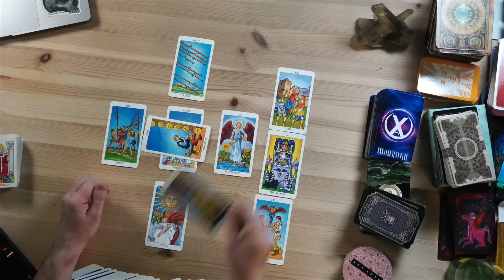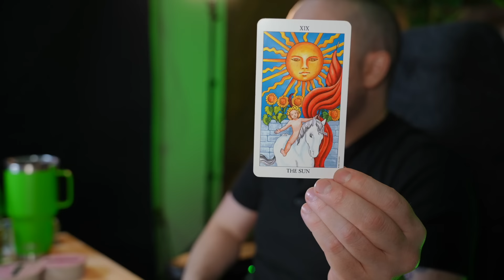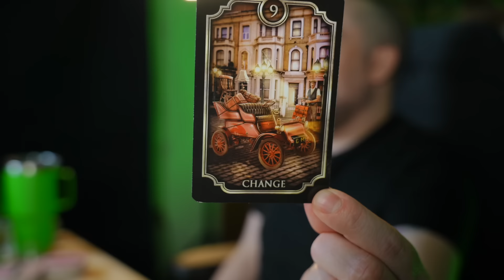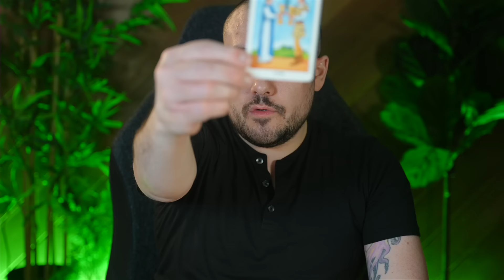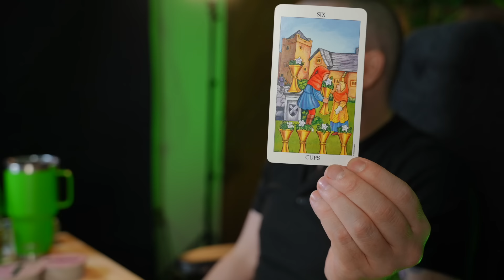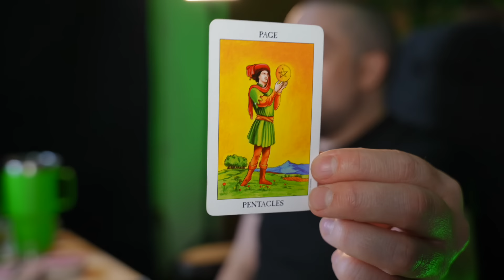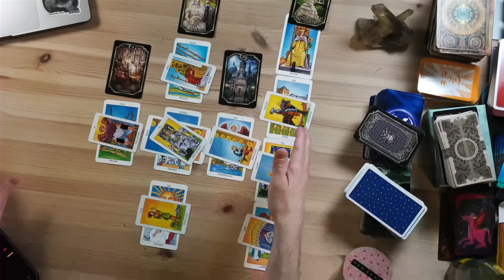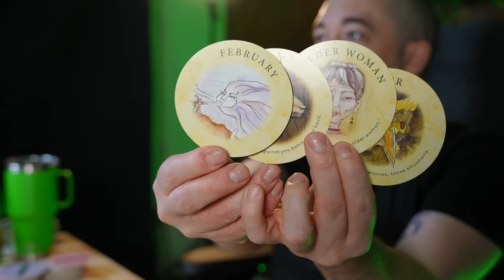Libra Big YES From The Universe! February Bonus